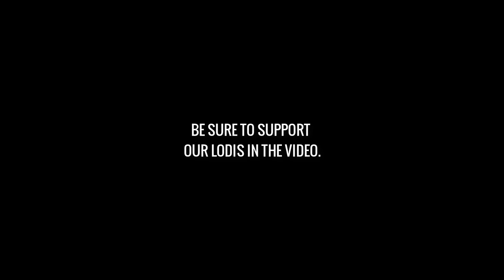"SPLIT-SECOND CLUTCH OUTPLAYS!" (ROS 1 VS ALL MONTAGE #81)